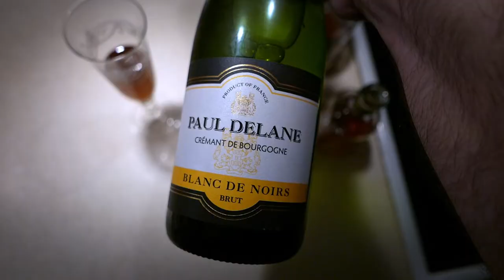Особливий Український Коктейль - Контабас Рояль - До Новорічного столу!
Вітаю, пані та панове! Трохи для забави записали коктейль, який спав нам на думку, коли ми дегустували Контабас.

З Новим Роком!